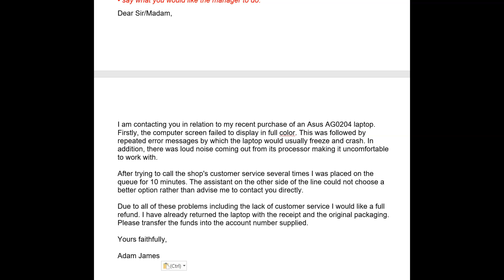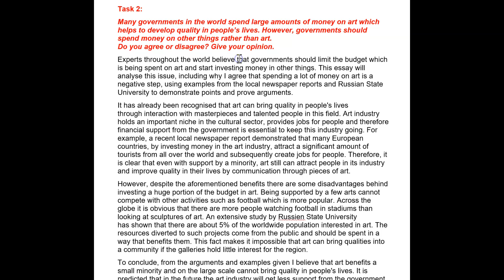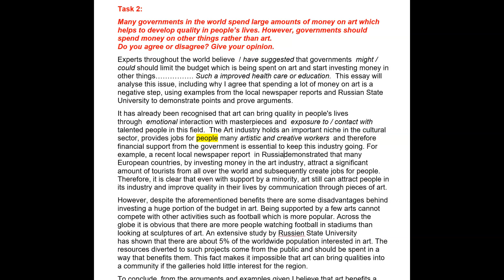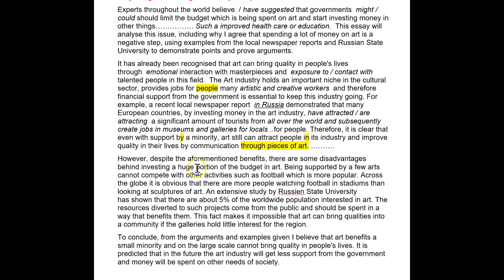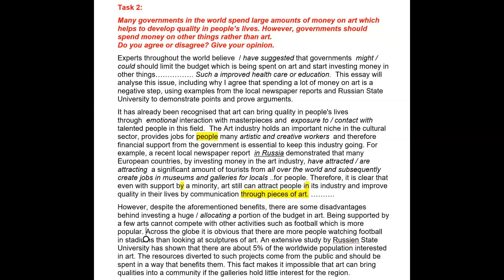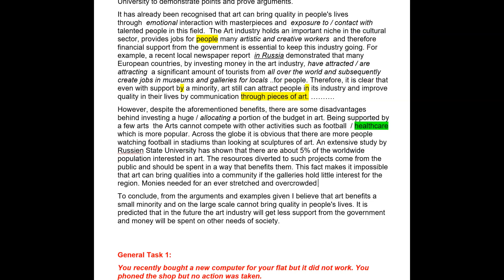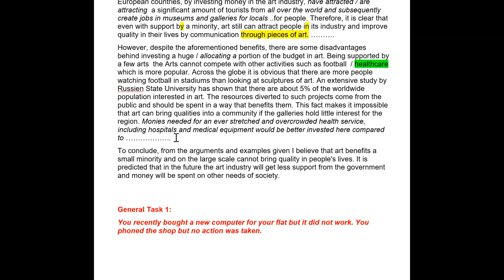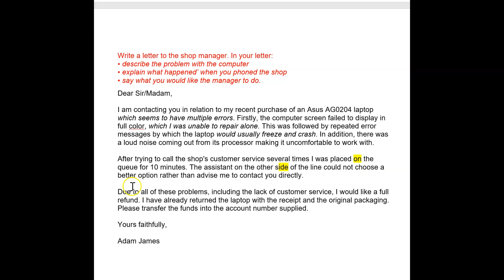ielts essay correction - Kirill - great!